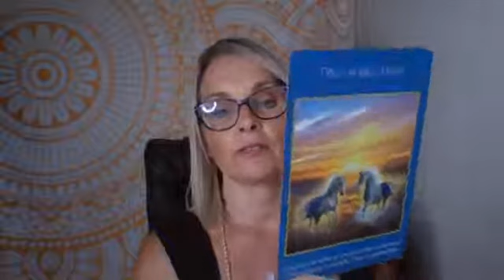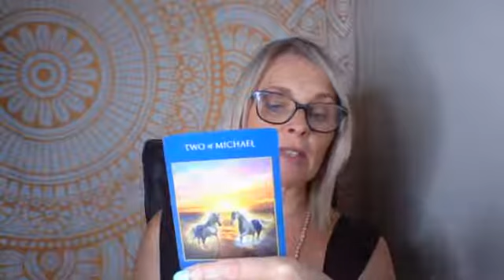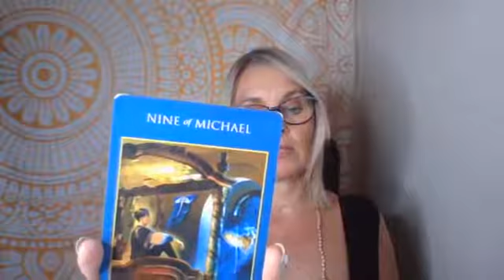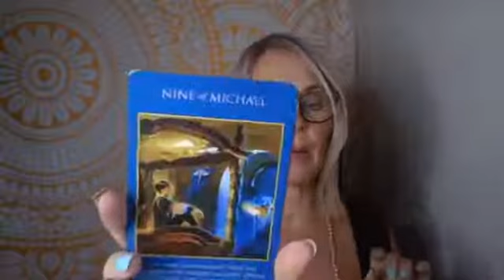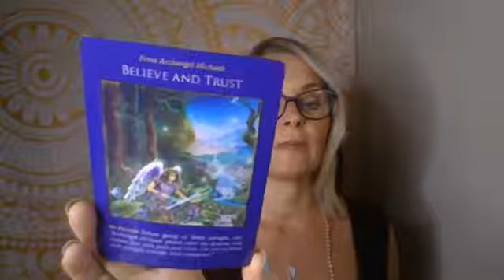Ridding Your Mind of Anxiety and Guilt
Your weekly angel messages with Rachel
Are anxiety and guilt pulling you down and stealing your happiness?
The angels predict an emotional week, but they guide you to release the fear, anxiety and other heavy energies so you can find some peace and manifest what you need to.
The energies of the cosmos are wild at the moment, but you have the power to ride them calmly, by using your spiritual tools.and asking your angelic guides for help
Rachel Scoltock
Rachel is an angel medium, an author and spiritual teacher
You can book a private session with Rachel at rachelscoltock.com
For more information about the Amazing Angel retreat PM me!